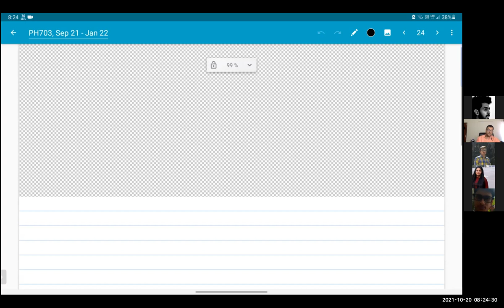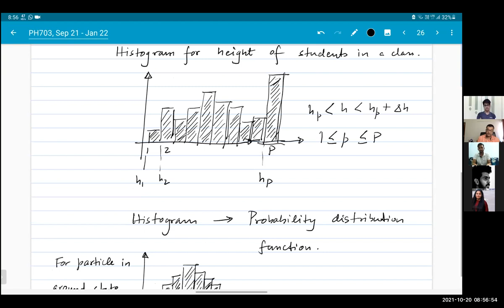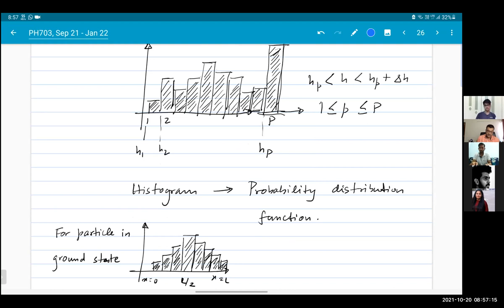Lecture 7, Oct 20, 2021